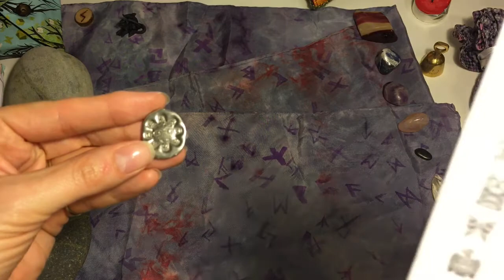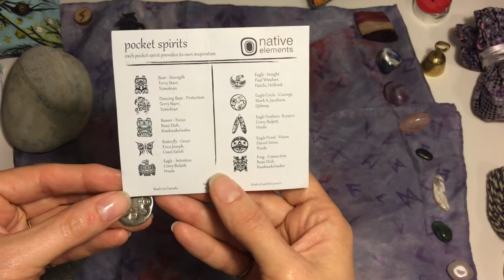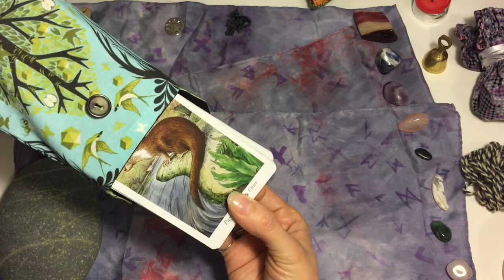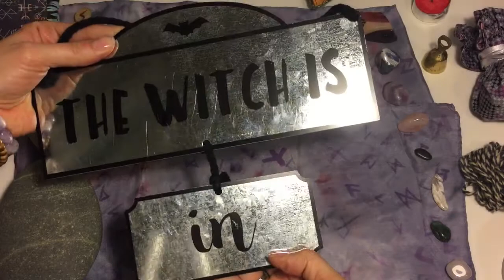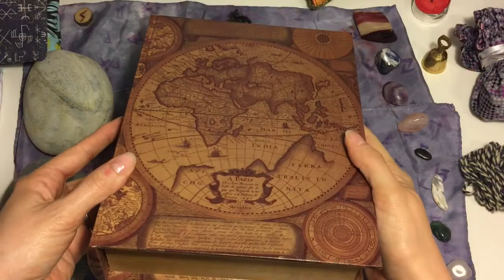Project Update and Witchy Haul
Here's an update on the Random Runes project, and a show and tell to tide you over until the Sowilo video. Here are links to some of the things I referenced:
Divinenoctivaga's Etsy shop for tarot bags